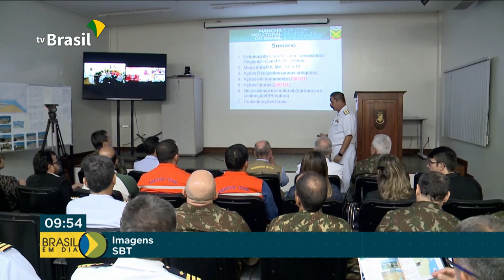Contenção do óleo no litoral do Nordeste continua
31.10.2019 - Em visita aos estados do Pará, Pernambuco e Bahia, o ministro da Defesa destacou que a preocupação é reforçar o trabalho de identificação e contenção do óleo para evitar que ele avance.